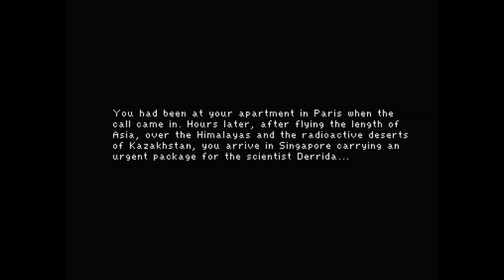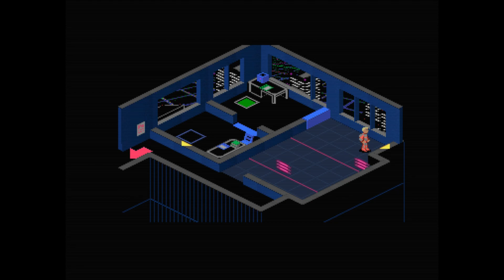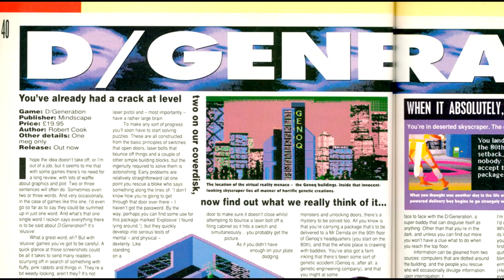D/Generation Review (Amiga/Atari ST) - The Gig Economy Gone Bad - Kim Justice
Mindscape's D/Generation is one of the most underrated cyberpunk games of all-time -- a punishing arcade adventure with tons of puzzles and action that puts you in the shoes of one lowly courier whose only way out is to complete his job. A computer classic that's worthy of review, and recognition. Enjoy!

Thanks to Gary Pinkett for the request!